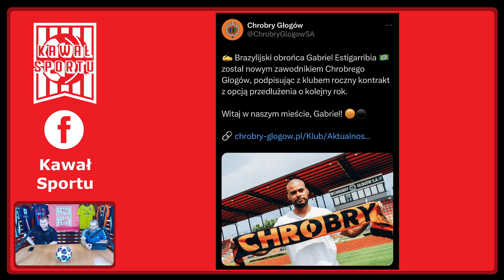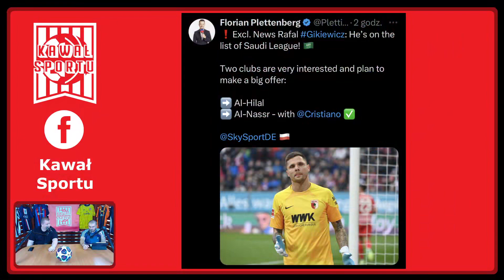TOMASZ HAJTO W CLOUT, PZPN Z KOLEJNĄ AFERĄ, IGA ODPADA Z WIMBLEDONU | PODCAST SPORTOWY #63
0:00 Wstęp
0:35 Afera w PZPN!!!
10:26 Sebastian Szymański w Fenerbahce!!!
13:15 Tenis Turniej Wimbledon!!!
15:15 Jeremy Sochan NBA!!!
18:36 Dino Hotić w Lechu Poznań!!!
20:00 Transfery na Polskim podwórku!!!
32:43 Raków Częstochowa i kwalifikacje do Europejskich rozgrywek!!!
38:00 SuperPuchar Polski Raków VS Legia!!!
42:25 Tomasz Hajto w Clout MMA!!!
44:35 Ogłoszenie walk Clout MMA!!!
57:32 Dele Alli i jego problemy życiowe!!!
1:01:30 Okienko Transferowe!!!
1:04:40 Daniel Ricciardo w Alpha Tauri!!!
1:07:10 Dalszy ciąg Transferów!!!
1:11:45 Zakończenie Serdeczne!!!